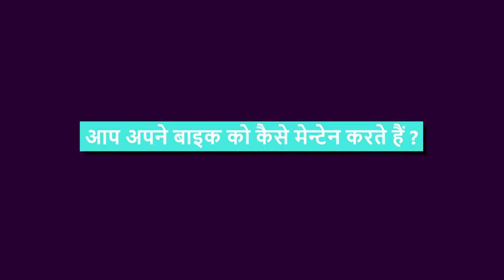इस तरह आपके बाइक की गियरबॉक्स रहेगी सुरक्षित